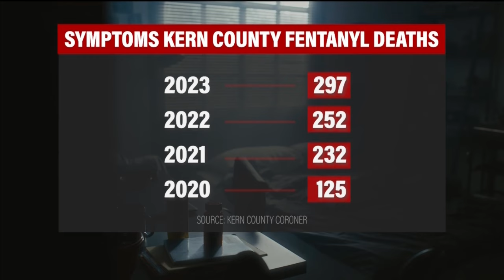KCSO Coroner reports 297 fentanyl deaths in 2023